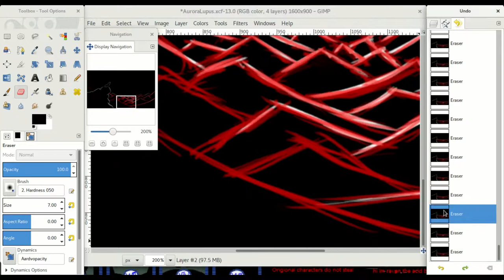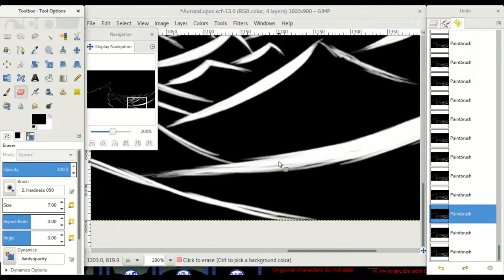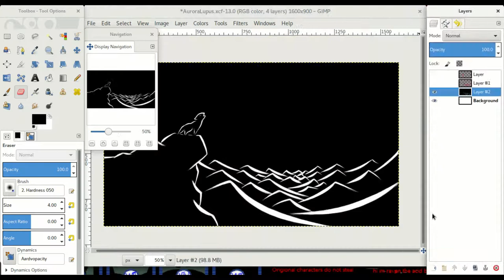Quickdraw---Aurora Lupus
Just a quick little thing. I think these smaller, simpler drawings will be called quickdraws, and I'll call longer, more colorful, and/or more detailed ones speedpaints. The drawing took me about an hour and a half.